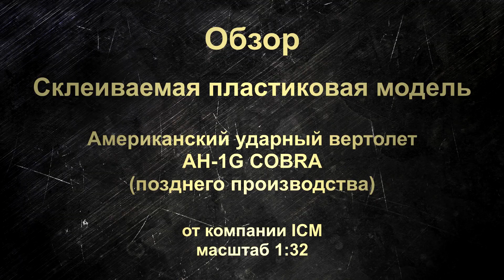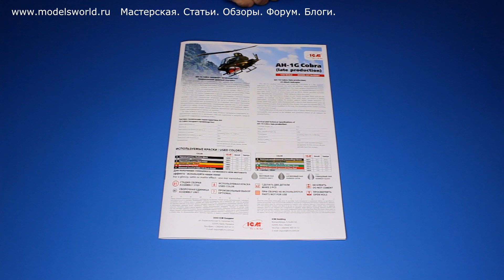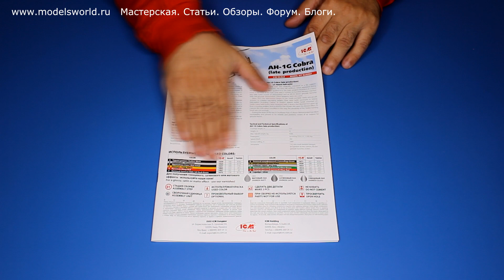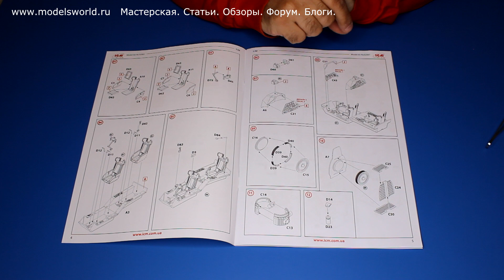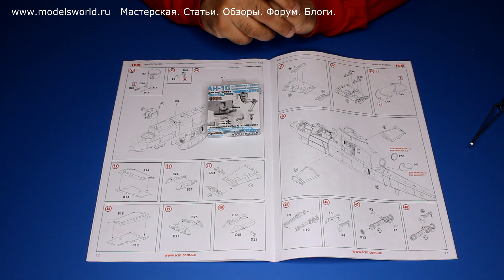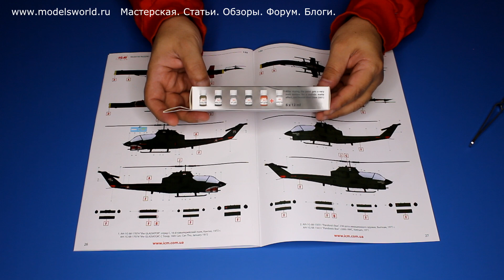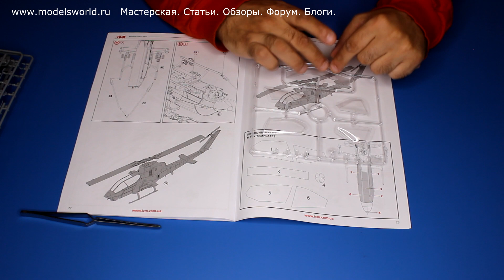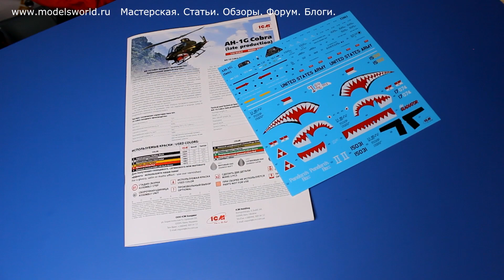Американский ударный вертолет AH-1G Cobra (поздний) от компании ICM в масштабе 1:32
Боевой вертолет AH-1G изначально был задуман как вертолёт огневой поддержки. Благодаря своей огневой мощи к нему часто применяли появившийся во времена Вьетнамской войны термин — «воздушная артиллерия». В качестве основного оружия, установленного на поворотной турели в носовой части вертолёта, использовали шестиствольной пулемет «Миниган» калибра 7,62 мм с боезапасом 4000 патронов и гранатомет М129 калибра 40 мм с боезапасом 300 гранат. Применяли и другие варианты вооружения.